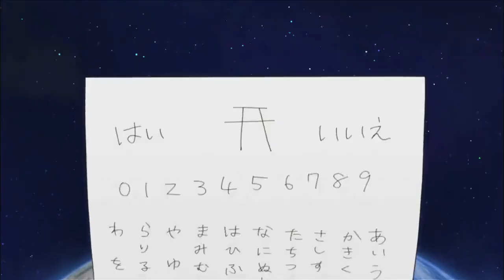Gugure! Kokkuri-san Opening